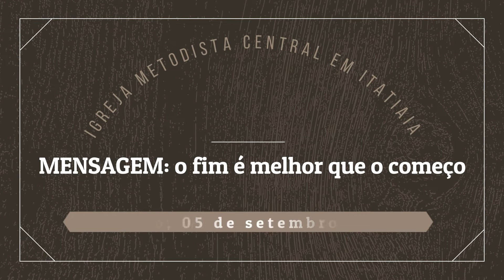O fim é melhor que o começo - Pr. Ronald Lima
Baseada em Ec 7.8, esta objetiva mensagem revela quatro princípios para uma vida abençoada em momentos difíceis.
Mensagem pregada na Igreja Metodista Central em Itatiaia, em 05/09/2021.